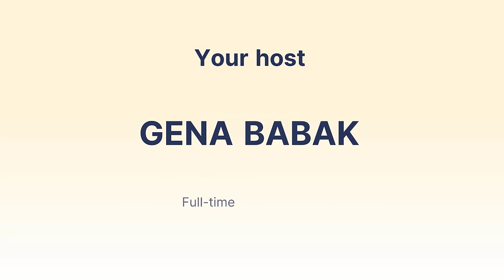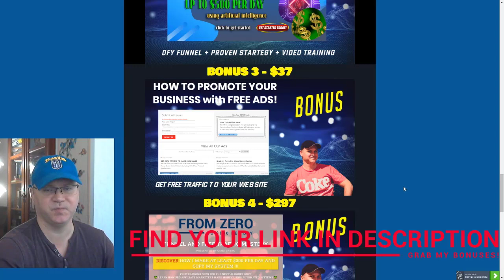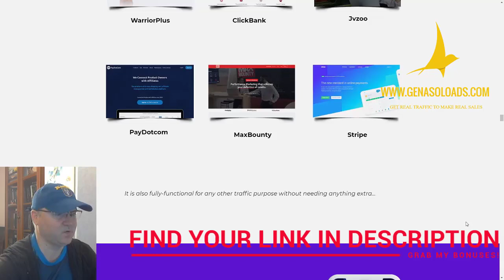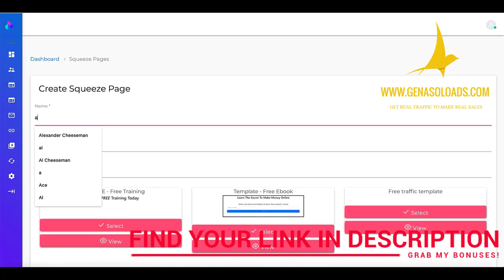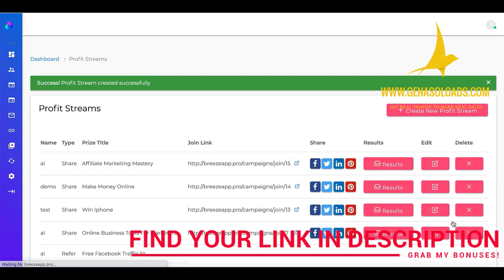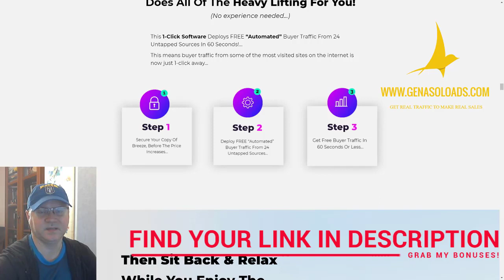⭐BREEZE review and bonuses. Most Powerful Buyer Traffic Software ⭐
What is BREEZE?
BREEZE is The World's Most Powerful Buyer Traffic Software.
1-Click Software Deploys FREE “Automated” Buyer Traffic From 24 Untapped Sources In 60 Seconds!
Unlimited Free Buyer Traffic In 60 Secs…
Automated Buyer Traffic In 1-Click…
100% Newbie Friendly…
No Monthly Fees…
Zero To 3 Figure A Day Tutorials…
Enjoy True Freedom… Be Your Own Boss...
Turn Traffic Into Sales...
Get Results Or Get Paid $500...

🎁 GET FREE TRAFFIC AS BONUS 🎁
Step 1. Use this link to join my FB group
Step 2. Watch the Intro video and make a comment - "free traffic".
Step 3. Send me your link. I will add your link to my traffic rotator - you start getting free leads!

WORK WITH ME! Schedule a free 30-minute coaching call:
Let me know your main problems and we will create a personal business plan for you.

Are you serious about quitting your job?
Use Profit Funnel To Build Passive Income!

This is what you will get access to:
1. FROM ZERO TO $100 PER DAY FUNNEL - AVA PROFITS
2. FROM ZERO TO $500 PER DAY FUNNEL - ENDLESS PROFITS
3. CREATE MULTIPLE PASSIVE INCOME STREAMS - PROFIT FUNNEL
4. My Secret Traffic Source - Get Real Traffic To Make Real Sales
5. Viral Website to Post your FREE Ads on this site